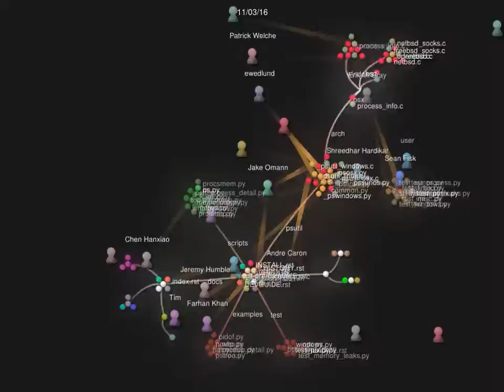PSUtil - from a distance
Having a bit of fun with Gource